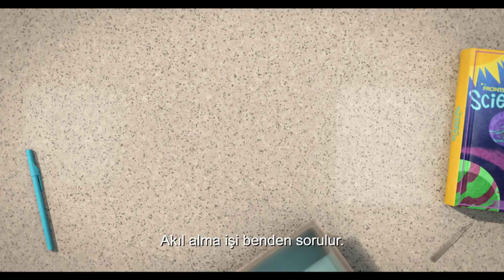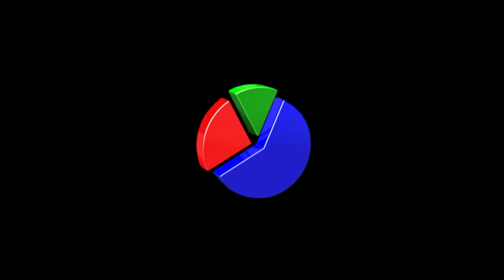Addams Ailesi | Dublajlı Fragman 3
Karikatürist Charles Addams tarafından yaratılan, sinema ve televizyon tarihi boyunca birçok kez yeniden uyarlamayla izleyici karşısına çıkan ünlü Addams Ailesi'nin animasyon sinema filmi The Addams Family'nin yönetmen koltuğunu Conrad Vernon ve Greg Tiernan paylaşıyor.

Yönetmen
Conrad Vernon
Greg Tiernan